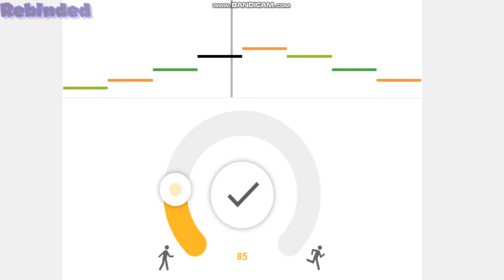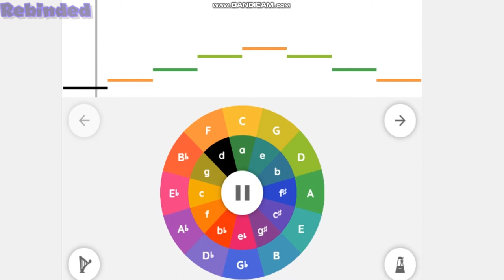Chrome Music Lab - ARPEGGIOS